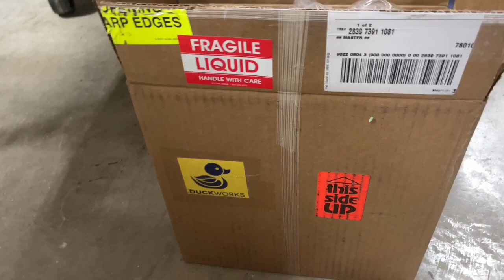Slingshot Trimaran Sailboat build video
Random videos I took while building the Slingshot Tandem 16 Trimaran designed by Frank Smoot.